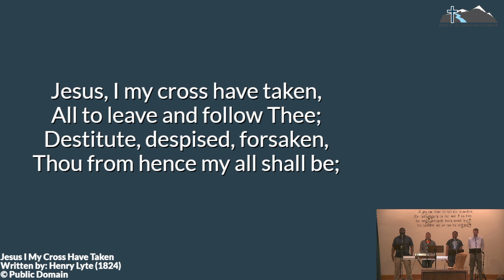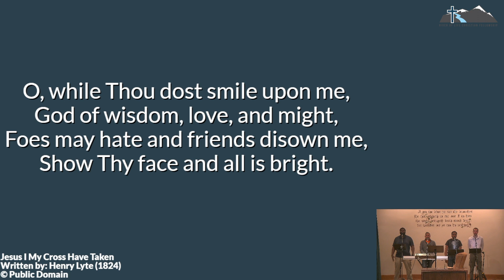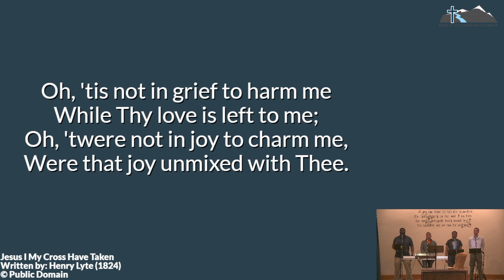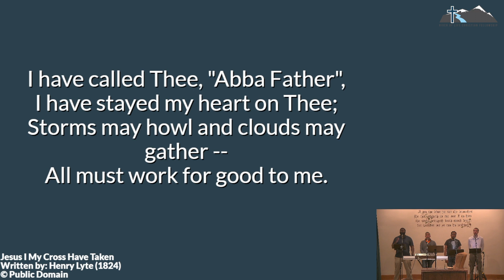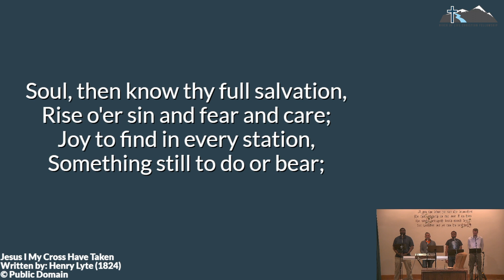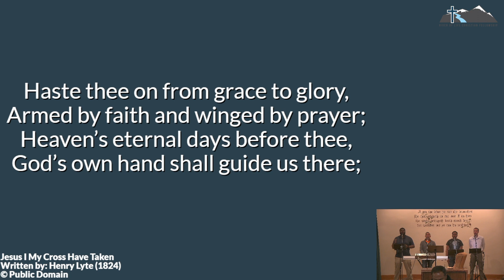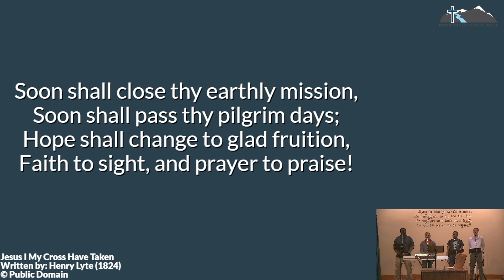Jesus I My Cross Have Taken — RLCF Praise Live — April 22, 2023